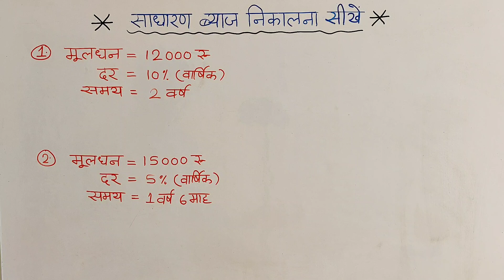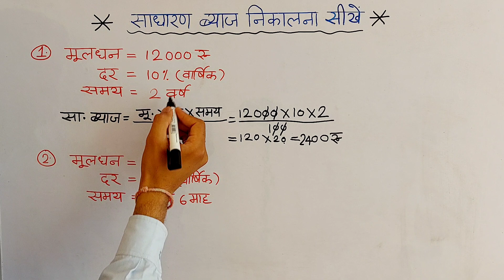ब्याज निकालने का आसान तरीका || byaj kaise nikale || byaj nikalana sikhe || interest find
byaj kaise nikalte hain
byaj kaise nikalte hai
byaj nikalna
byaj ki trick
simple interest
simple interest kaise nikale
simple interest kaise nikala jata hai
Bank ka byaj
desi byaj kaise nikale
byaj kaise calculate kare

ब्याज निकाले
ब्याज कैसे निकाले
ब्याज निकालना सीखे
साधारण ब्याज
साधारण ब्याज कैसे निकाले
ब्याज निकालिए
ब्याज निकालने का आसान तरीका